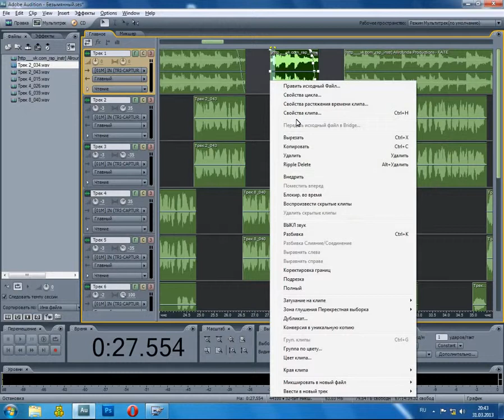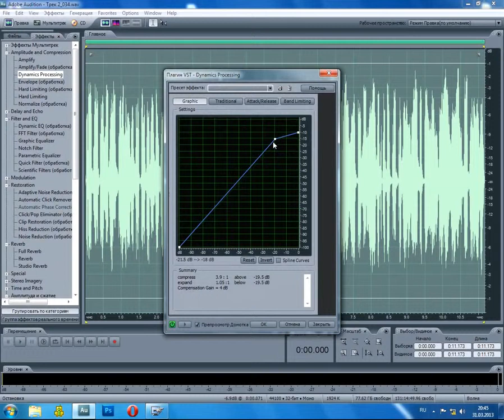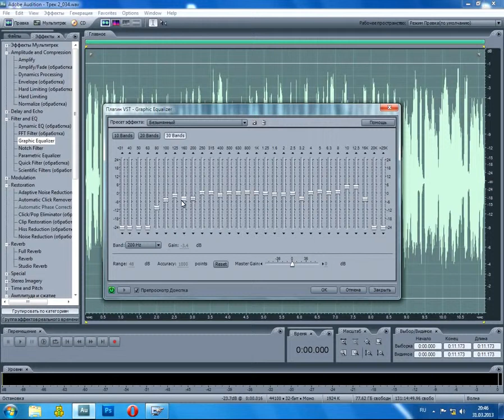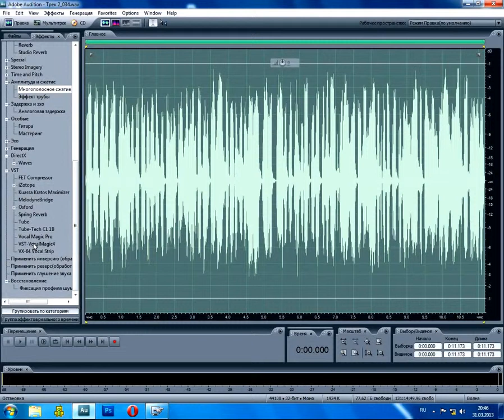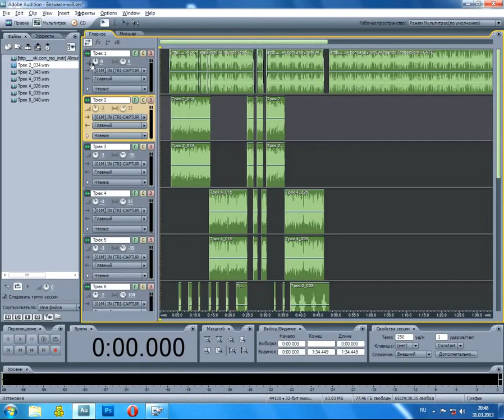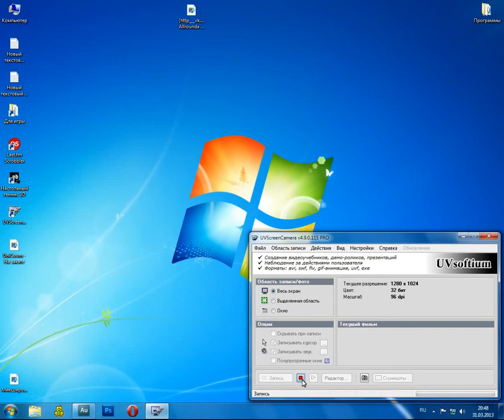Сводим рэп в Adobe Audition 3.0.